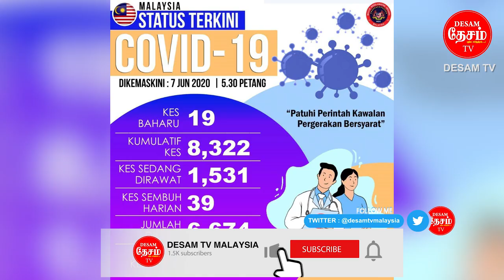Tan Sri Muhyiddin Yassin announced Recovery Movement Control Order (RMCO) until 31st August